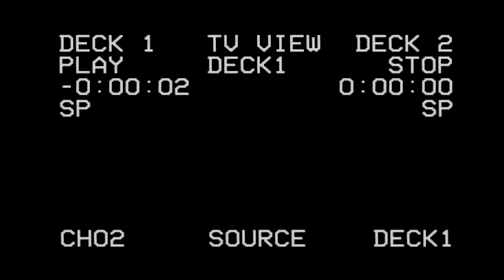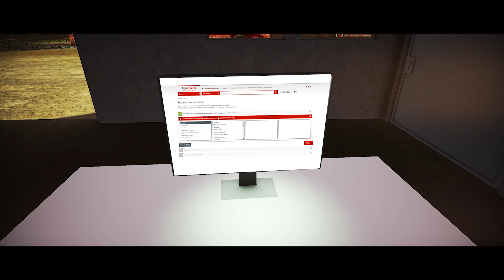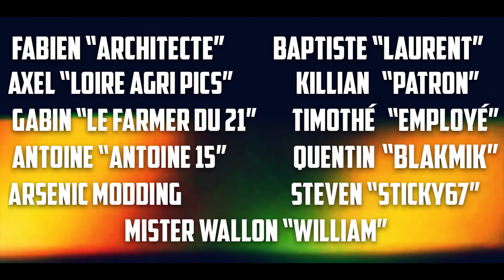Farming simulator 17 | Rôleplay La Ferme Héritage S3 Episode 9 | Une nouvelle ferme !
Bienvenue sur la chaîne En3rgie5 !

J'espère que cette vidéo rôleplay (rp fs17) de la ferme héritage sur Farming simulator 17 vous plaira,

►  Précommandez votre serveur FS19 avec VeryGames:
      (5% de réduc avec le code "EN3RGIE34")

Musiques libre de droits :
-NoCopyrightsSound